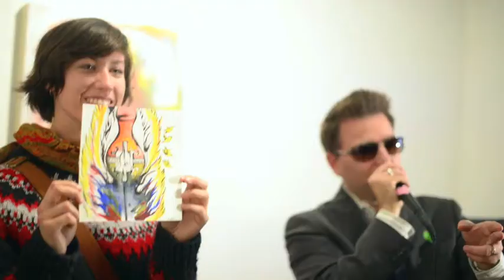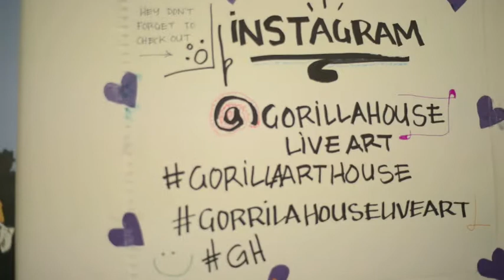gorilla house live art - 52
gorilla house live art - 52 Bruce's show